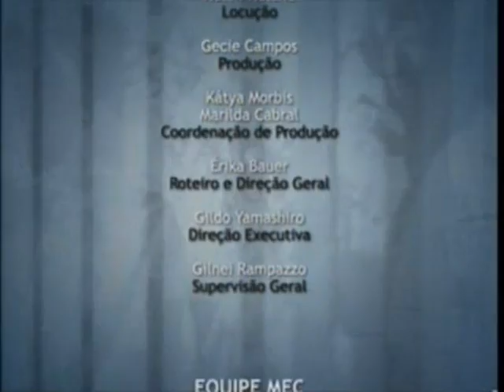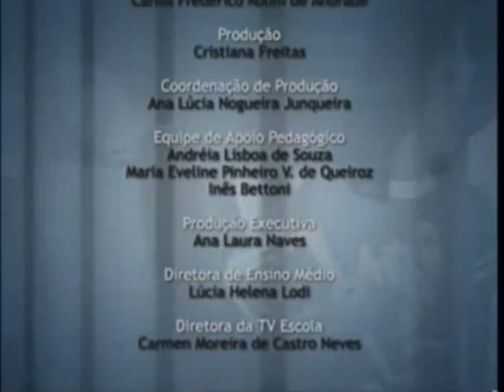FAZENDO ESCOLA - PRINCÍPIOS E BASES DA GESTÃO DEMOCRÁTICA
Na série "Fazendo Escola", especialistas discutem idéias e apresentam propostas de trabalho referentes à gestão democrática a partir de documentários que retratam experiências bem sucedidas em escolas brasileiras do ensino médio.

Este programa da série aborda construção das instâncias de gestão democrática, a partir da redemocratização do País. Para isso, mostra depoimentos de especialistas, diretores e coordenadores pedagógicos, que apresentam caminhos para a estruturação da gestão democrática nas escolas.